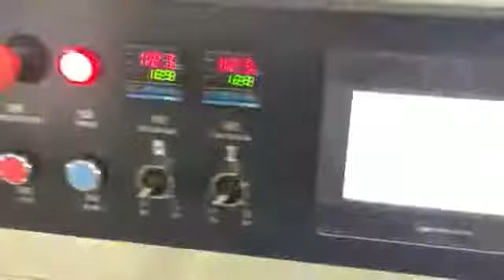disposable syringe packing machine,syringe packaging machine